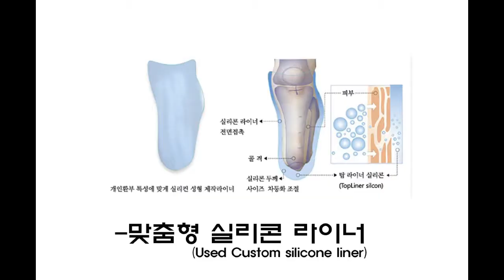양하퇴 보행동영상-신세계의지센터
프로플랙스 xc